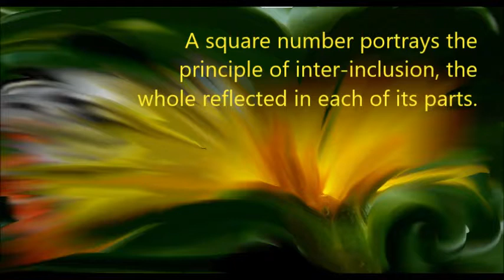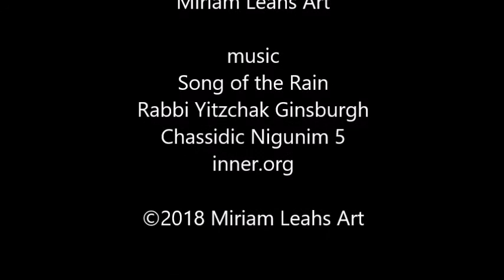Like One Man With One Heart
Just to make you smile.